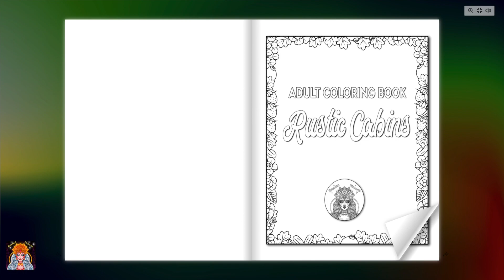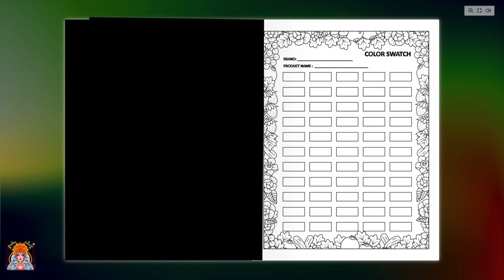Rustic Cabins Coloring Book by Damita Victoria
Take a relaxing adventure into nature and enjoy cozy country scenery with Rustic Cabins Coloring Book for Adults by Damita Victoria.

Coloring book for adults Rustic Cabins will take you on to relaxing journey into nature. Enjoy a drawing book that presents beautiful landscapes with tiny houses and adorable animals.